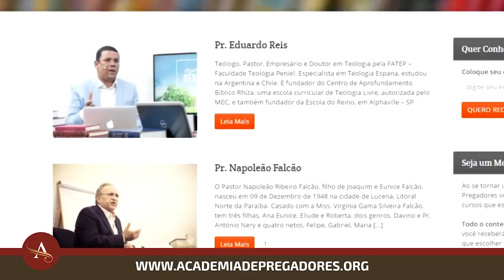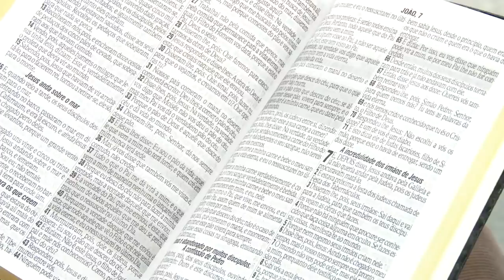Gideões 2018 | Pr. Fábio Santos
Mensagem do Pastor Fábio Santos no pavilhão do 36º Congresso Internacional de Missões organizado pelo Gideões Missionários da Última Hora na cidade de Camboriú/SC em abril de 2018.
Tema: Uma Geração Que Não Fica Indiferente com a Necessidade do Mundo
▷ ESCUTE O GIDEÕES MISSIONÁRIOS
▷ FALE CONOSCO
▷ CONTRIBUA COM O GIDEÕES MISSIONÁRIOS
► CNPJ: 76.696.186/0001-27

▷ BANCO ITAÚ
▷ CAIXA FEDERAL
- Agência: 0921 | Conta Corrente: 89-4 | Op. 003
▷ BANCO BRADESCO
- Agência: 0332-8 | Conta Corrente: 17699-0
▷ BANCO SANTANDER
- Agência: 3872 | Conta Corrente: 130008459
▷ PROJETOS MISSIONÁRIOS
▷ OBRAS SOCIAIS
▷ CONGRESSO INTERNACIONAL DE MISSÕES
▷ ESTUDE NA ACADEMIA DE PREGADORES